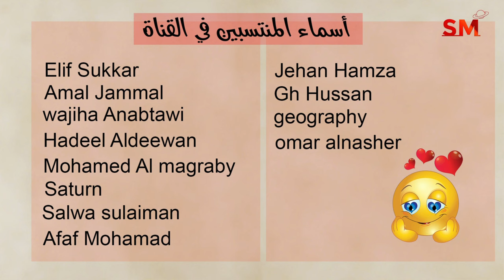توقعات الأبراج اليوم الثلاثاء 14 أيار مايو 2024 سعيد مناع